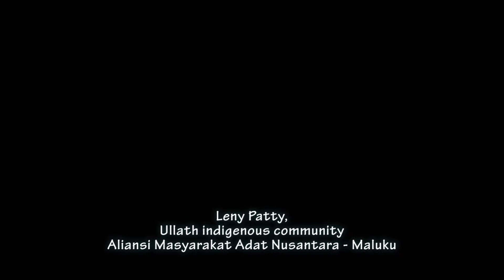Leny Patty: Message from an Indigenous Woman Human Rights Defender from Indonesia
I’m Leny Patty, from Ullath indigenous community, Maluku province.
Contribution of indigenous women in various di sscussion on rights to lands, territories and resources is critical and significant. Because we have vast knowledge when it comes to how we manage and preserve our ancestral territories.
Now is the time to strengthen the position of indigenous women in many indigenous communities in Indonesia, particularly in Maluku.
AMAN Maluku fully supports the Land Rights Now campaign and we remain committed to continue supporting various activities related to the campaign.